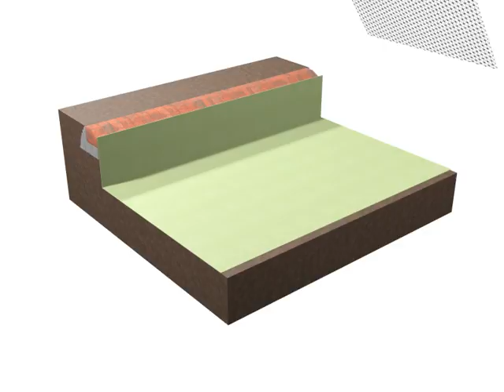Aquaflow SuDS Infiltration System | Forterra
The Aquaflow infiltration system is the perfect means of utilising hard-surfaced areas as a sustainable drainage solution. It consists of a permeable paving surface on top of a graded stone laying course. Upper and lower layers of Inbitex Geotextile are used for separation, filtration and pollution control. The system uses a graded sub-base stone that allows storage and dissipation of collected stormwater into the ground. This system can be used on domestic and commercial projects.